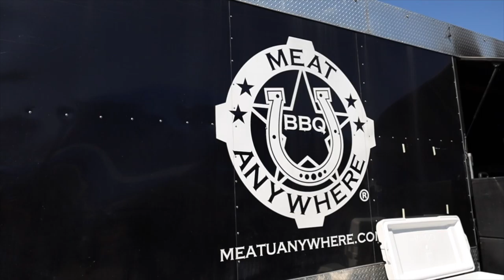Classic State Fair of Texas